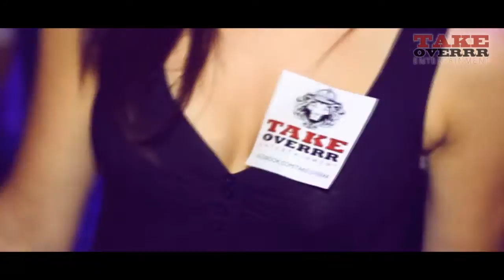ADDICTED TO BASS ,TAKE OVERRR, VERSALKA 9.06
ADDICTED TO BASS | DJ FALCON | DJ BORIS | TAKE OVERRR | VERSALKA 9.06